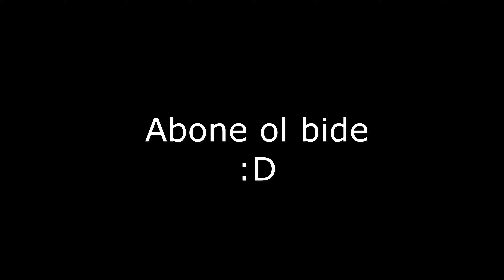İSTEDİNİZ GETİRDİK 3.BÖLÜM(one block gelsin mi?)